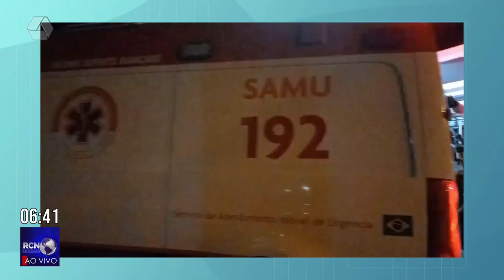Motociclista fica gravemente ferido após sofrer queda no bairro Setsul